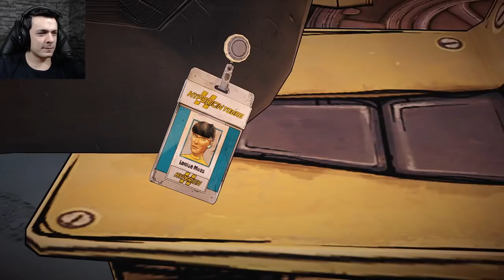Cacth a Ride I Tales From The Borderlands #10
İntro&Outro Music:
Nightcore › Hope